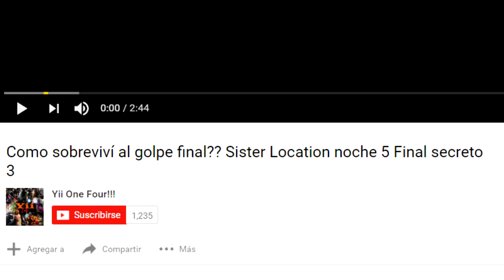¿Se puede Sobrevivir al Golpe Final De La Noche 5 En FNAF Sister Location? ¿Verdad o Falso?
Ahora te muestro ¿Se puede Sobrevivir al Golpe Final De La Noche 5 En FNAF Sister Location? ¿Verdad o Falso?

Mensajes Subliminales.